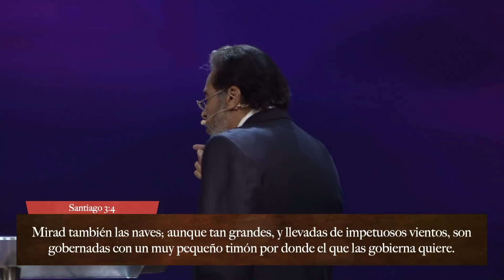PONLE FRENO...??? PARTE 2 | PASTOR ALBERTO DELGADO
Amigos este video que será de gran bendición a sus vidas, se viene un tiempo de cambio y Dios esta abierto a conllevar esta gran etapa contigo solo si tu lo permites, verás la obra del Señor llegar a tu vida y lograr vivir un gran cambio positivo.

Espero que este contenido sea de bendición a tu vida. Compártelo con tus amigos y familiares para que puedan ser bendecidos también. Recuerda, ¡Todo es posible, si puedes creer!